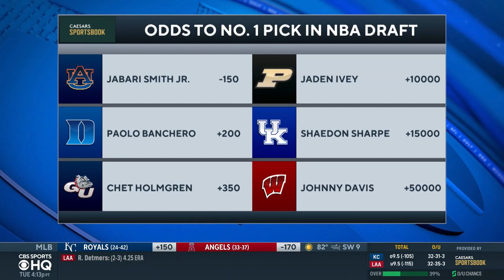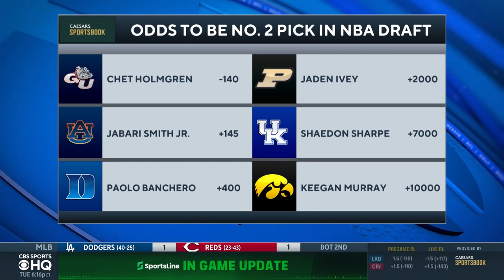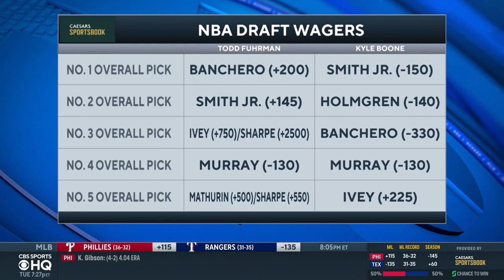2022 NBA Draft Wagers: Odds to be No. 1 OVERALL, top position wager & MORE | CBS Sports HQ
Todd Fuhrman and Kyle Boone join CBS Sports HQ with their TOP NBA Draft wagers.